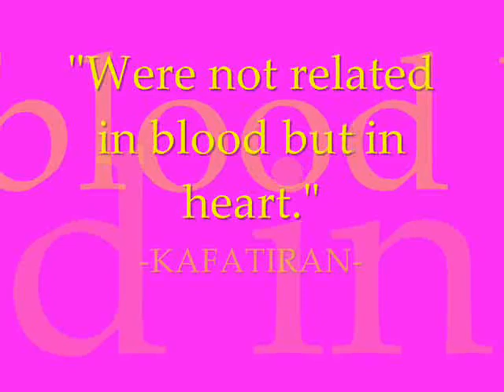Philippine Women's University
This video is dedicated to my KAFATID- THE BSBA